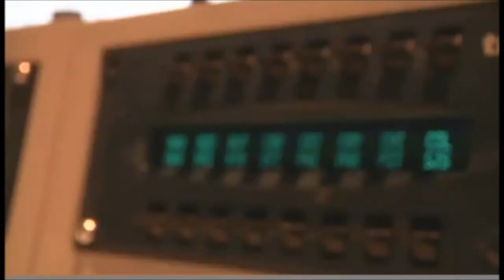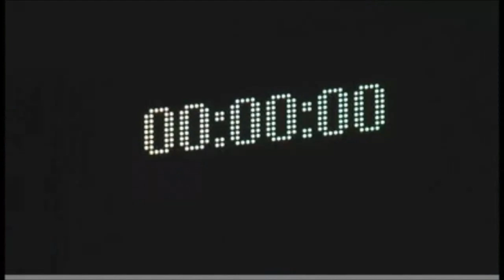NHL Situation Room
NHL Network and NHL.com takes you into the Situation Room, where all the video replays are analyzed.